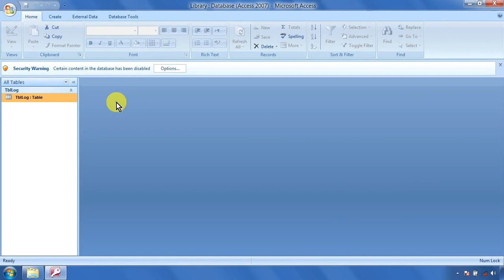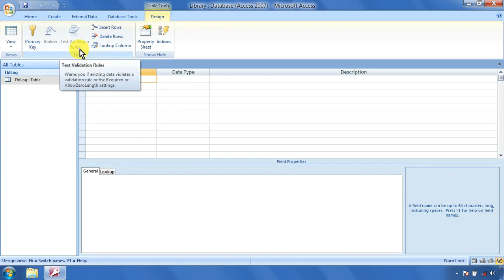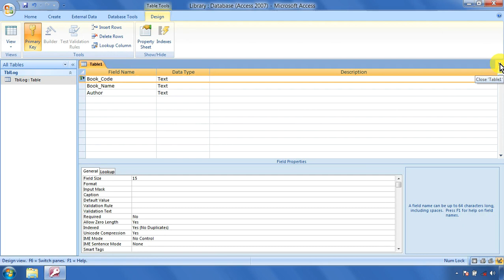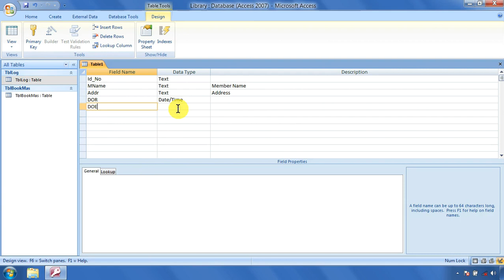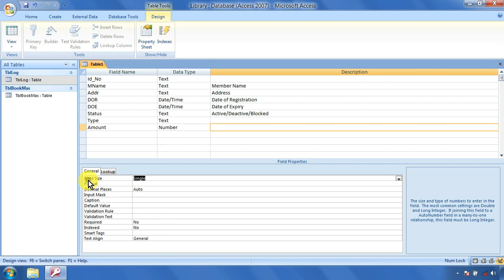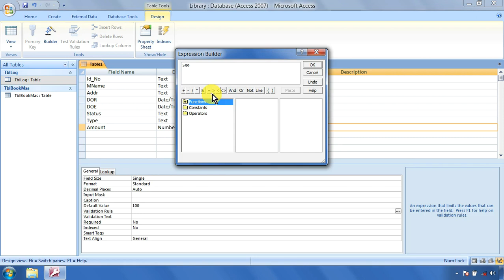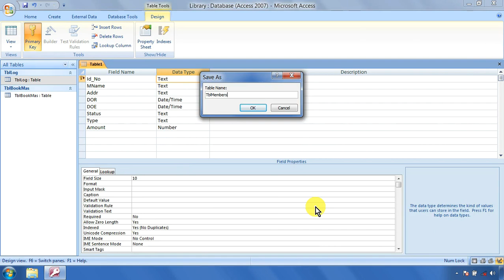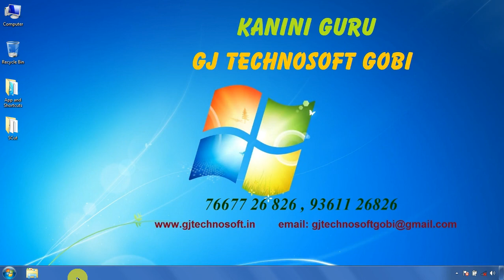MS Access Create Multiple Tables